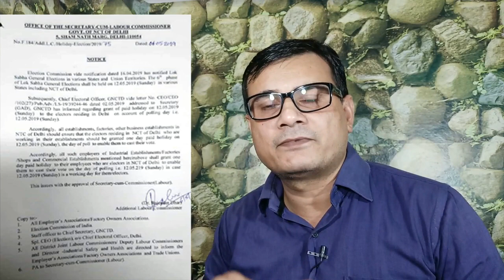Delhi Government ने मजदूरों के लिए Loksabha Election को मद्देनजर सर्कुलर जारी किया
कल दिल्ली में चुनाव हैं, इसको ध्यान में रखकर दिल्ली सरकार के लेबर विभाग ने मजदूरों के लिए एक सर्कुलर जारी किया हैं. जिसके अनुसार १२ मई २०१९ को पुरे दिल्ली में काम करने वाले कामगारों एक लिए एक दिन का पेड लीव घोषित किया गया हैं. अधिक जानकारी और सर्कुलर के कॉपी के लिए हमारे ब्लॉग पर उपलब्ध

I Use  –
Redmi 6 Pro Mobile
Basic Nokia Mobile